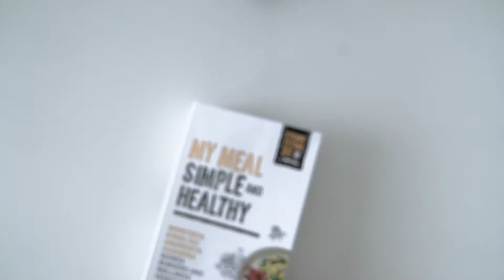My Meal - Simple and Healthy - Μπιφτέκια κινόα και ανάμεικτα λαχανικά.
My Meal – Simple and Healthy μπορούν να ετοιμαστούν μέσα σε μερικά λεπτά. Δείτε πώς, στο βίντεο.

Μπορείτε να προμηθευτείτε τα My Meal – Simple and Healthy από οποιοδήποτε κατάστημα Foodsaver ή κάντε την παραγγελία σας online μέσω Foody στο